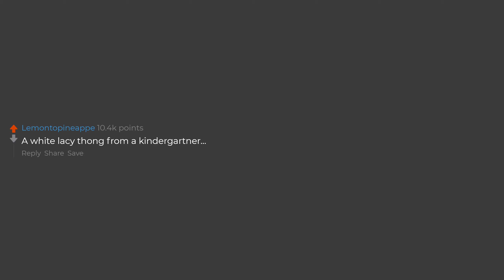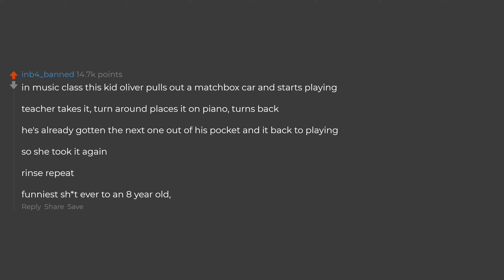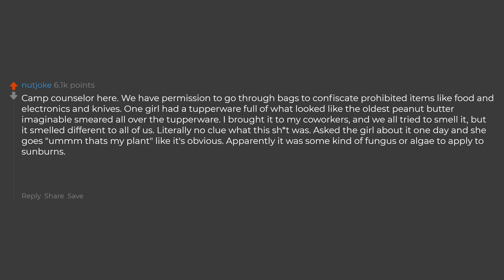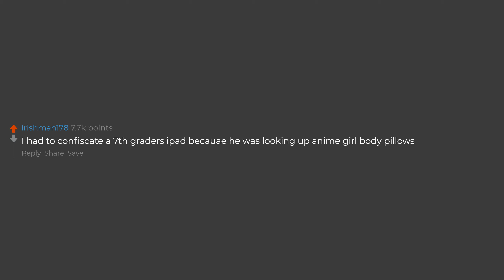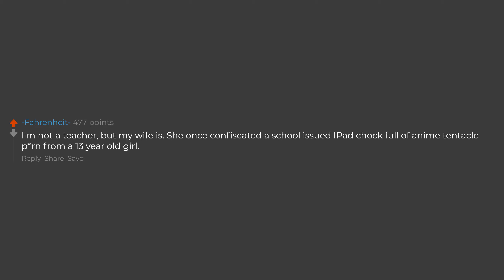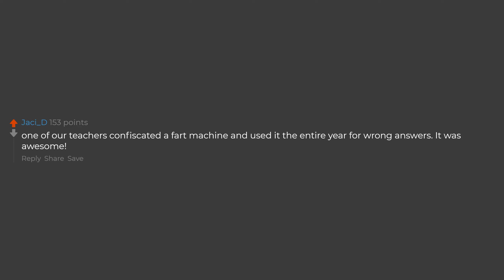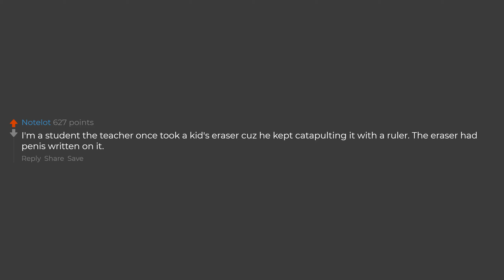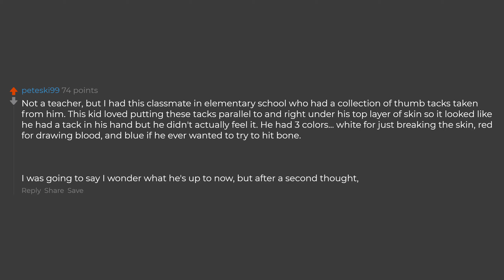Teachers What's The Weird Thing You Had To Confiscate? (Reddit Stories)